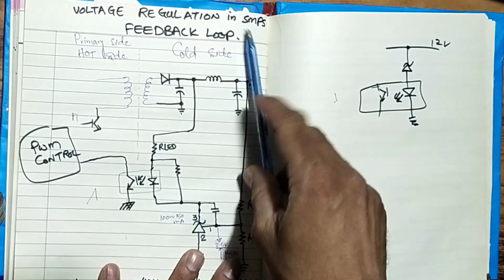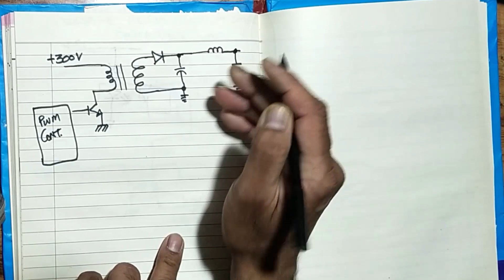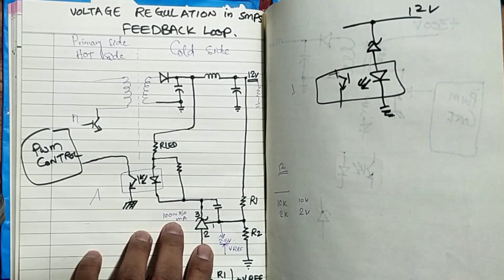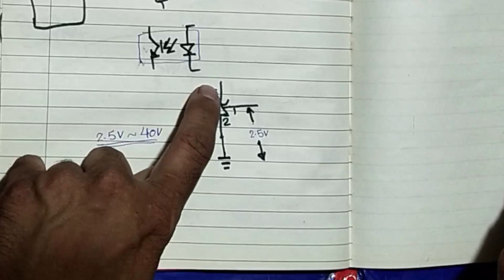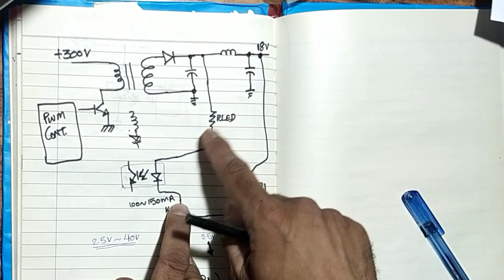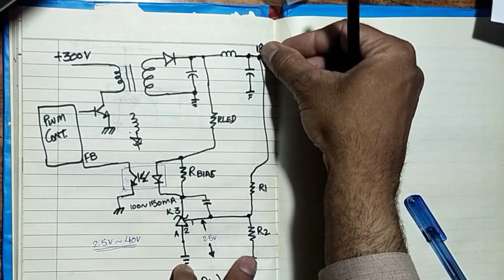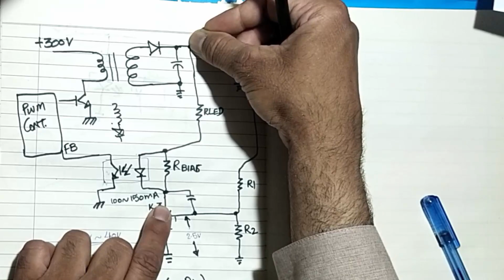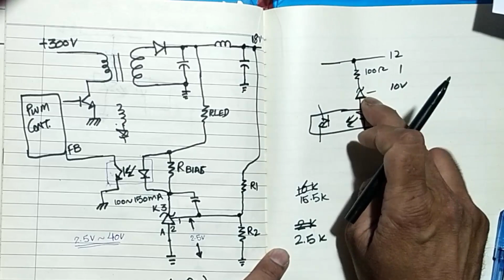175 Feedback Roll in SMPS Switch Mode Power Supply, Optocoupler & Programmable Voltage Reference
Feedback Roll in SMPS Switch Mode Power Supply, Optocoupler & Programmable Voltage Reference  in urdu hindi language
i have explained in urdu / hindi language the basic function of  switching mode power supply using different types of smps switch mode power supplies. smps concept and troubleshooting repairing or understanding repair switching mode power supply basics and working principle. after watching this video you will be able to understand
1 basic working concept of smps switch mode power supply
2. how PWM pulse width modulator work
3. block diagram of smps switch mode power supply
4. practical circuit tracing of smps
5 how to repair mobile charger
6 how to repair power supply of digital satellite receiver
7. how to repair led lcd tv power supplies
8. different faults in stages of smps
9. what is filter and protection circuit in SMPS
10 what is bridge rectifier circuit and how bridge rectifier circuit work
11 what is PWM pulse width modulator circuit  and how to check it
12 function of FET, MOSFET, BJT, IGBT or switching modules
13 what is optocoupler or opto-isolator and what is its function in feedback circuit
14 what is voltage regulation and how it workks in SMPS
15 how to find problem if switch mode power supply have no output
16 what is problem when power supply have fluctuation and output is not regulated
17 current sense in smps
18 short circuit protection
19 how to test troubleshoot and repair smps switch mode power supply and easy test points in fault finding
TL431 Adjustable Zener - How to Use it
How Does TL431 Work in an Isolated Flyback Supply
What is TL431 and How to Check it Easily with Multimeter
TL431 circuit explained as a shunt regulator
regulator ic 431 working and how to select biasing resistor

Adjustable Zener Reference TL431,How to calculate programming resistor,adjust feedback,isolated power supply control loop,isolated bias supply design,tl431,diode,working principle,feedback loop,how to design,switch mode power supply tutorial,basics of switching mode power supply,smps tutorial,basic working of switching mode power supply,smps basics,how to repair smps,how smps work,feedback loop in SMPS,switch mode power supply,troubleshooting,PC817, optocoupler